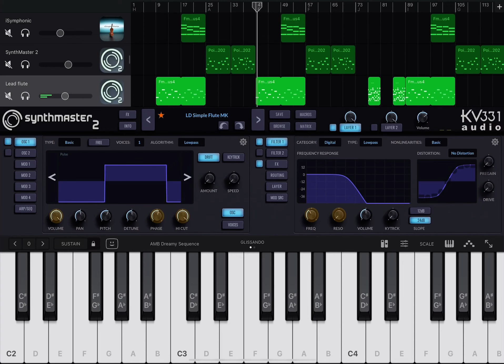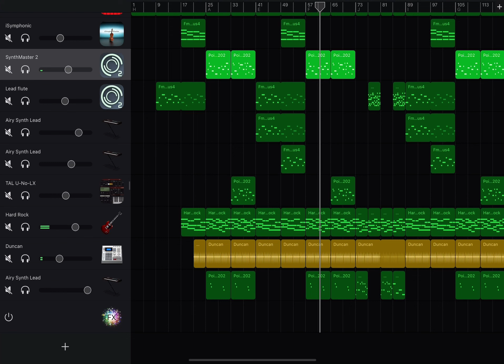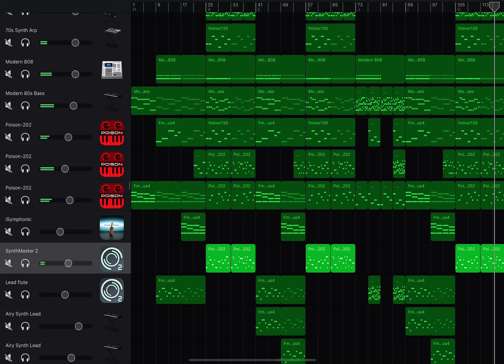“But always be kind” - new single - first mix